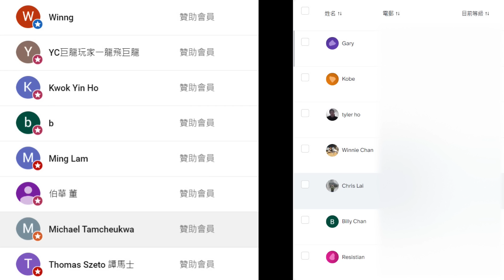兩頭頂死～0走棧～ 紅筒箍